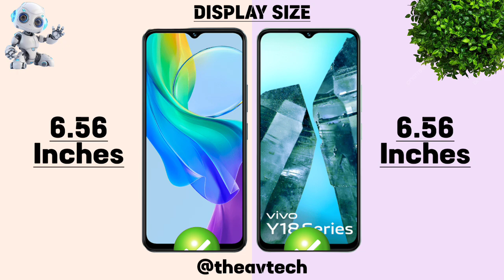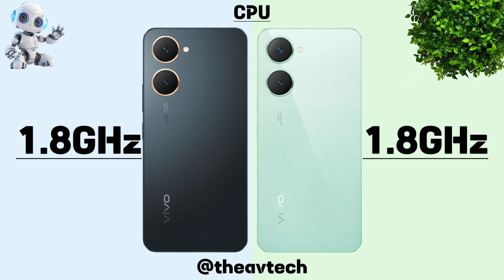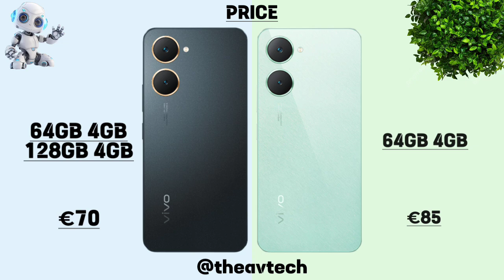Ultimate Showdown: Vivo Y03t Vs Vivo Y18i | Which One is Better